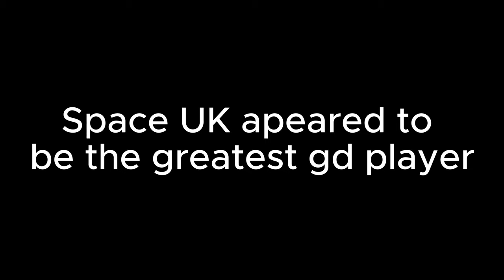IF SPACE UK STILL PLAYED GEOMETRY DASH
VIEWER DISCRESSION

This video was created for comedic purposes only. dont take anything personally. apart from that please enjoy